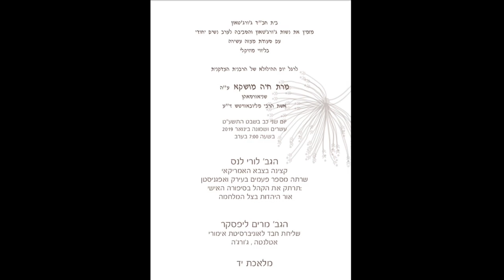Parshat Yitro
This video is about Parshat Yitro